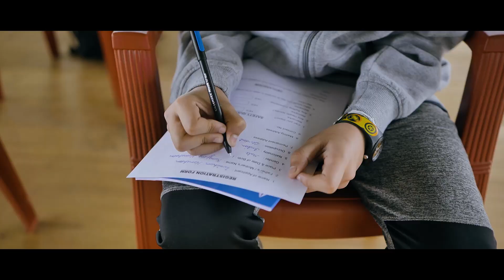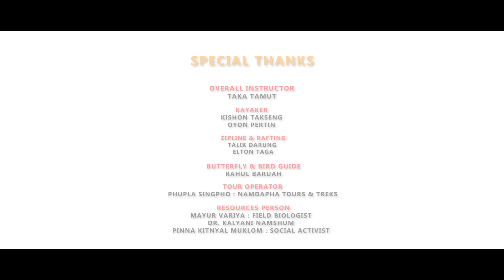Adventure Youth Awareness Camp /Namdapha Tiger Reserve & National Park/Arunachal Pradesh/India/ 2023